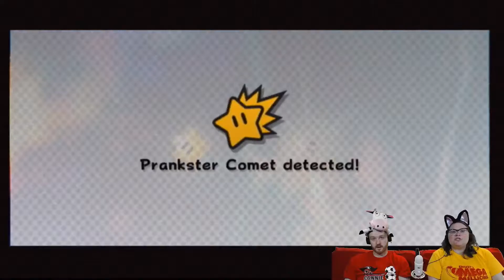Fans Cheat the System | Super Mario Galaxy 2 LIVE #26 | Boo Cat and Bedroom Cow